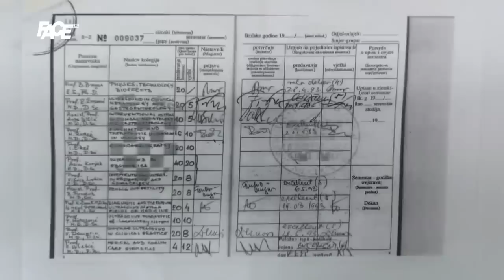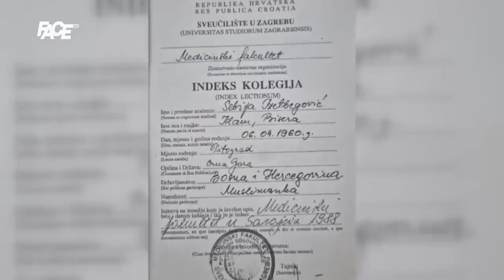Rektor Škrijelj otkriva tajne o Sebijinoj diplomi:Gdje je pečat?Na njenom mjestu bih otišao u Zagreb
Marketing, YouTube & Digital distribution:
EMDC Network